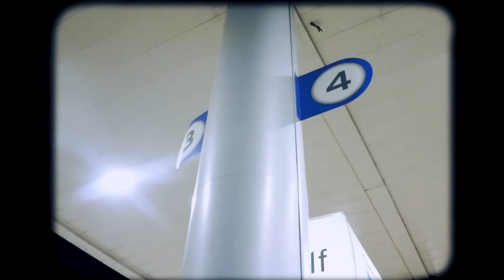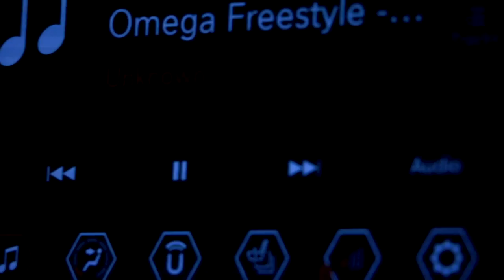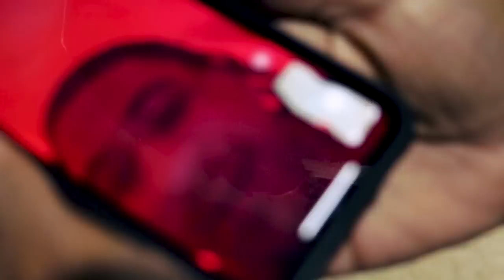T1 256 - Omega Freestyle (Official Video) @princetheshooter 💎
T1 256 - Omega Freestyle (Official Video) Shot By @princetheshooter 💎